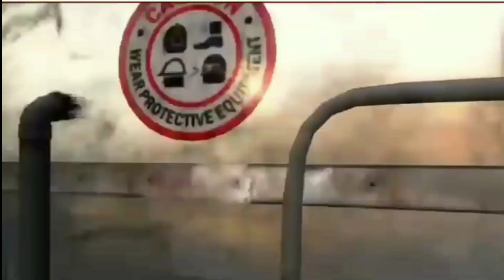SEASON 5 UPDATE in Call Of Duty Mobile| SEASON 5 UPDATE BETA In Call Of duty Mobile| NEW MAP TRAILER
So friends in this video I also give you some information of Call_of_duty_mobile Season 5 LEAKS please watch till end 🙏

Call of Duty®: Mobile is a new free-to-play game that brings together the maps, weapons and characters from across the Call of Duty® series in the definitive first-person action experience on mobile. Call of Duty®: Mobile is a new, standalone mobile title that features a collection of fan-favorite maps, competitive game modes, familiar characters and signature weapons from across our beloved franchises, including Call of Duty®: Black Ops and Call of Duty ®: Modern Warfare, into one epic experience. Multiplayer is the foundation of Call of Duty®: Mobile. Team up with friends to play your favorite modes on iconic maps. Team Deathmatch on Nuketown? Got it. Frontline on Crash? Have that too. And we have a LOT more coming. Take the heart-pounding, adrenaline-fueled action of Call of Duty® with you wherever you go. Play your way across multiple game modes as you engage in head-to-head battle through fan-favorite maps like Nuketown and Crash, all optimized for mobile. And the best part? It's free to play with free updates.
Battle_Royale, Fast 5V5 & Zombies Survival Official CALL_OF_DUTY® designed exclusively for mobile phones. Play iconic multiplayer maps and modes anytime, anywhere. 100 player Battle Royale battleground? Fast 5v5 team deathmatch? Sniper vs sniper battle? Activision's free-to-play CALL OF DUTY®: MOBILE has it all.
call of duty mobile zombies the new map, call of duty mobile zombies new map 2020, COD Mobile Season 5 LEAKS, Release Date, Battle Pass Rewards, Patch Notes, Skins, Zombies, Weapons.